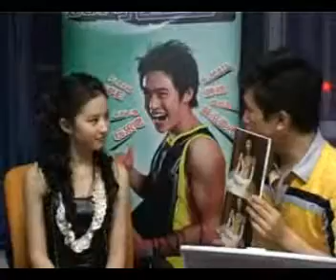劉亦菲[2006.08.31]新專輯發佈特輯-TOM訪談(3)